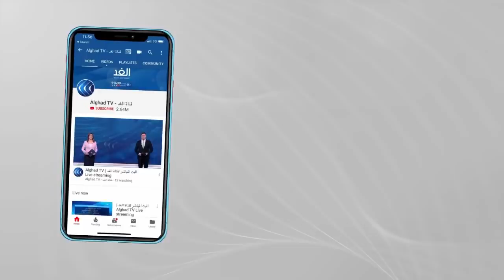تصاعد الاحتجاجات بالخرطوم على الأوضاع المعيشية.. نرصد التفاصيل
تصاعدت حدة الاحتجاجات في العاصمة السودانية الخرطوم على تردي الوضع المعيشي واستمرار ارتفاع سعر الخبز.
وشدد المحتجون في أم درمان على ضرورة القصاص للشهداء، وتمسكوا بالإسراع بتشكيل المجلس التشريعي، وتحسين الوضع الاقتصادي. ويطالب المحتجون بإسقاط حكومة الفترة الانتقالية في حال عدم تنفيذ مطالبها.
المزيد من التفاصيل يتحدث من الخرطوم مراسلة الغد سهام سعيد